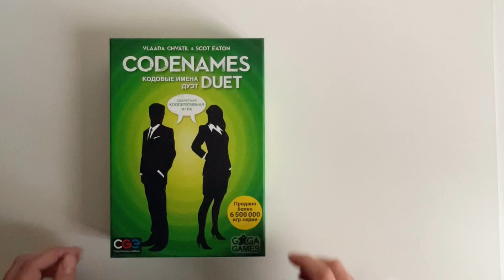Настольная игра Gaga Games Кодовые имена. Дуэт